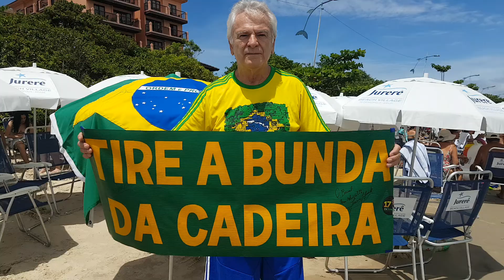forarenan CHEGA DE CRÁPULA NO PODER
O POVO ESTÁ CANSADO DE CORRUPÇÃO